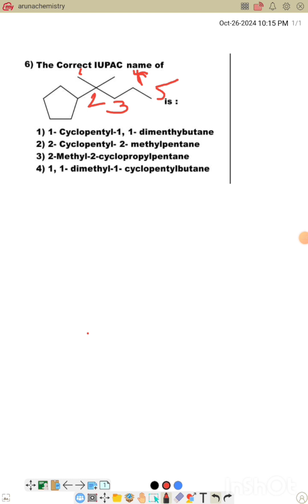IUPAC NAME PROBLEM/Organic chemistry/Aruna ram